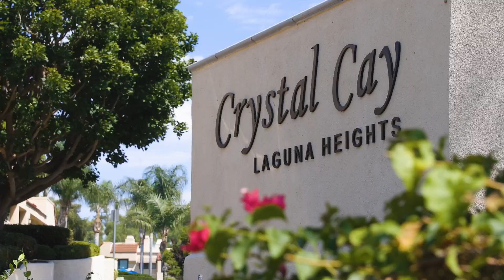One-Bedroom Living in Laguna Niguel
📍55 Martinique St #287, Laguna Niguel | 1 beds | 1.5 baths | 791 SqFt | $575,000

What you need to know about this Laguna Niguel home?
👉  Unique Floor Plan
👉  Butcher Block Countertops
👉 Stylish Backsplash
👉  Waterproof Laminate Wood Flooring
👉  Stainless Steel Appliances
👉  Private Patio

🤝 Listing Agent: Michelle Schiavo
DRE# 02112974 | Realtor®️
Representing the Seller
Onyx Homes | First Team Real Estate